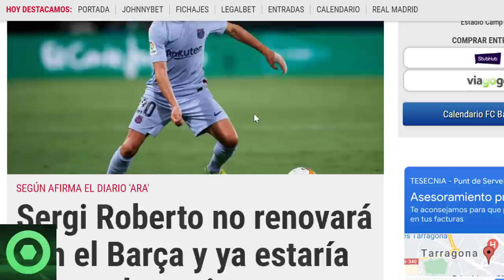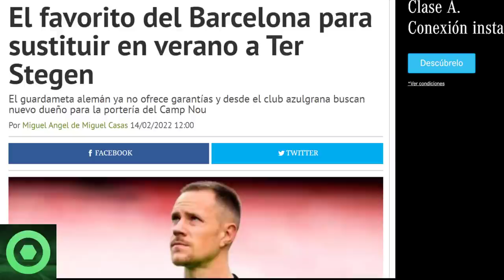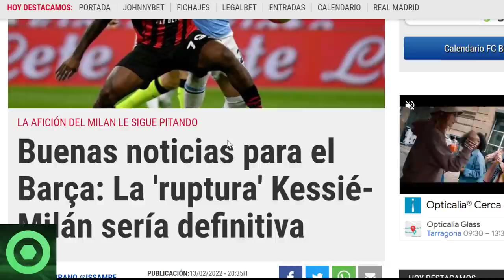⚠️¡ATENCIÓN!⚠️ 2 PESOS PESADOS del BARÇA en la CUERDA FLOJA 🔴️ ÚLTIMA HORA de MERCADO de FICHAJES 🟥